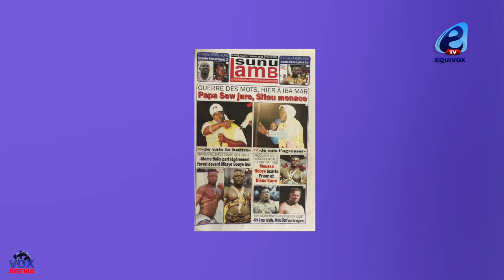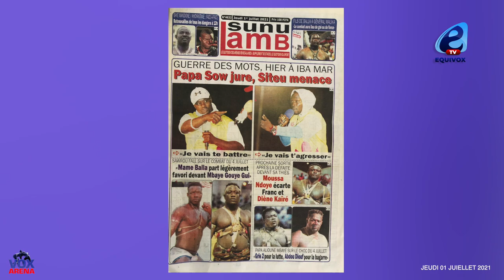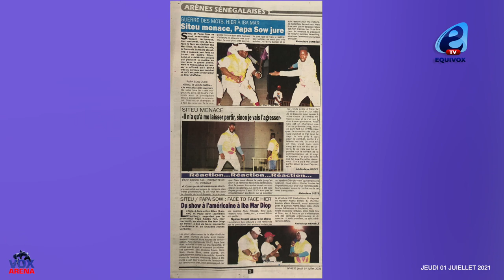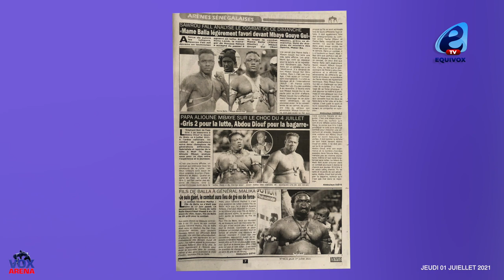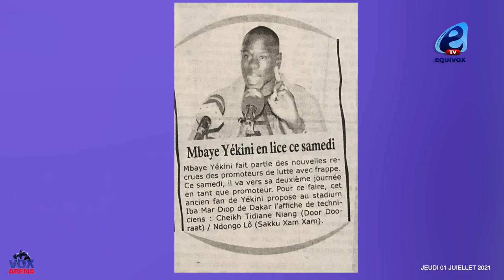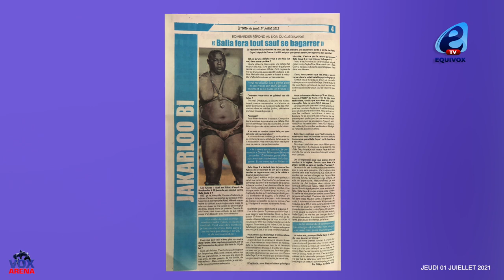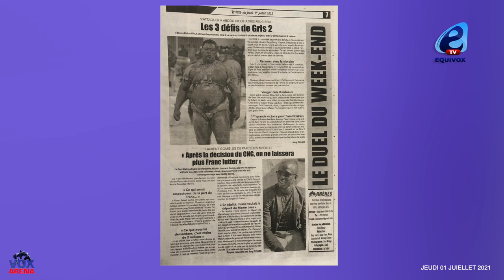urgent: Moussa Ndoye rejette l'avance de Franc et écarte Diène kaïré